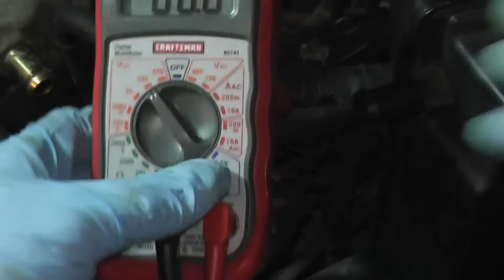How to Test and Replace A Map Baro Switch P1105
The MAP/BARO switch solenoid valve switches between ambient barometric pressure and intake manifold pressure according to the voltage signal sent from the ECM. When the sensor is supplied with a voltage by the ECM, it turns on to monitor ambient barometric pressure. When the sensor turns off, it monitors the intake manifold pressure. This was performed on a 1997 Nissan Maxima. Please check with your vehicle's repair manual for testing parameters.

►► Tools and Supplies

P1105 - MAP/BORO switch solenoid valve receives the voltage supplied through ECM does not supply voltage to the valve. Or, there is little difference between MAP/BORO switch solenoid valve input valve at ambient barometric pressure and that at intake manifold pressure.

Note:
This video is being performed by an experienced tech. Any attempt to repair automotive parts and/or systems carries risk of personal injury. Always adhere and follow safe practices when working on vehicles. Such as, use safety glasses, jack stands, no loose clothing, etc. No guarantee or warranty is implied. Use the information in this video at your own risk. Carsntoys is a member of the Amazon Influencer Program.